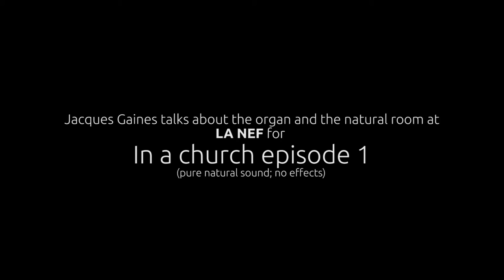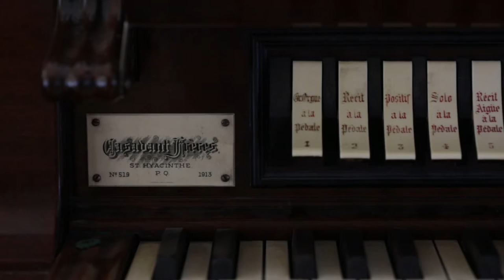CHURCH ACOUSTICS and a CASAVANT ORGAN: Recording room explained by THE MOVING ICON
With all the technology that exists in the world to record today, there still remains one truth. What you record must sound good. No matter how many microphones and computers and how much gear you have, it still boils down to the performance and where the performance is taking place.

In the course of a personal artistic project I am working on called IN A CHURCH, I was lucky enough recently to get a great performer sing Pie Jesu by Andrew Lloyd Webber. Evelyne Larochelle is a student studying at the Québec city conservatory of music. she is a soprano with a really lovely voice. It was important to me to get her to sing in a fantastic area to capture the magic of what she was singing. The NEF in the downtown Quebec city area did not disappoint.

This video basically explains the space where I was about to get down to recording.